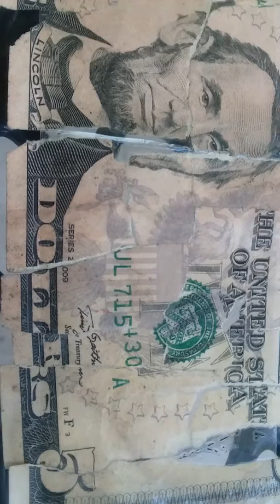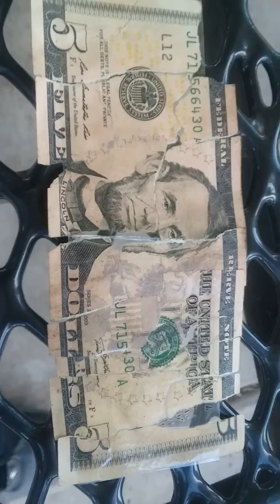$5 Dollar Bill Trama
The Bank Refused This Poor Guy & Me Wonder What Happened Too Him,#33!Smile